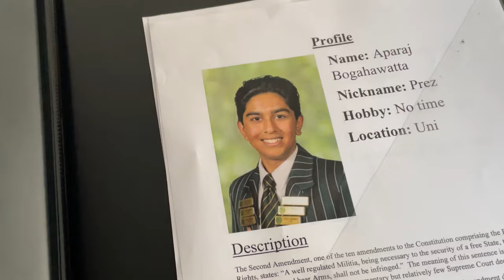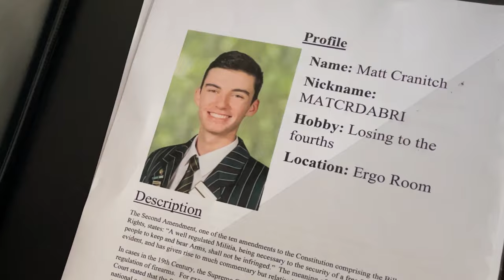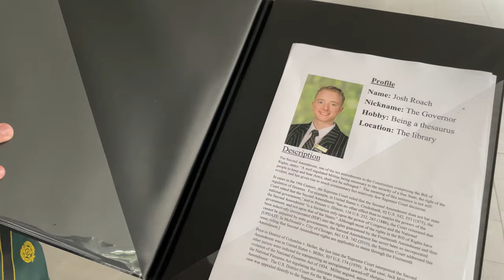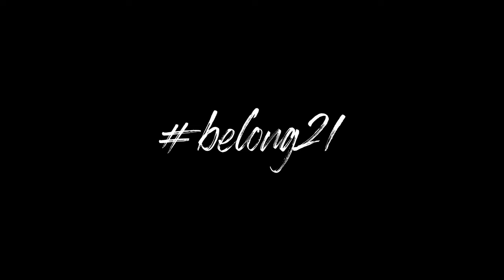Brisbane Boys' College - The Great Debate 2021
5:15 at Somerville. Be. There.

Film: BBC Film crew, Mugisha Mangwa and Matt Feros
Song: ZHU & NERO - Dreams (VVN Remix)